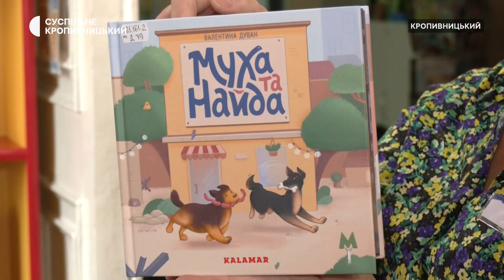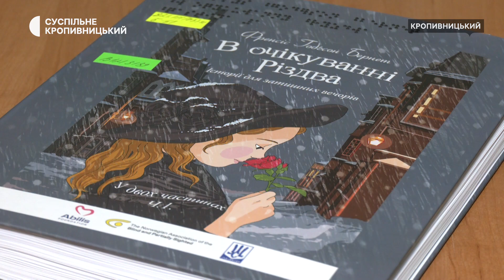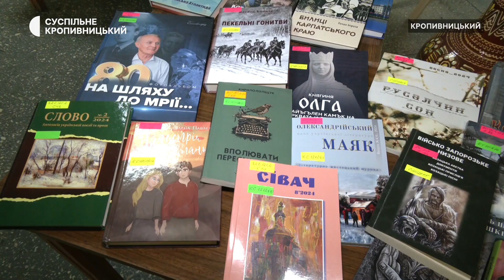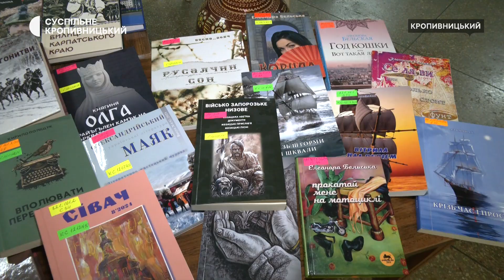"Наша потреба – п’ять тисяч примірників на рік": як у Кропивницькому поповнюють книжкові фонди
У Кропивницьких бібліотеках пів року з початку повномасштабної війни бібліотечні фонди не поповнювались. Наразі попит мають книжки на історичну й патріотичну тематику, а також книги на тему ментального здоров’я. Після початку повномасштабної війни запити читачів змінились.